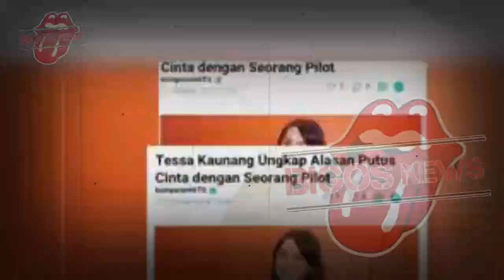DEWI PERSSIK DAN RIAN IBRAM NIKAH SIRI~RAHASIA DEPE TERBONGKAR~GOSIP ARTIS HARI INI